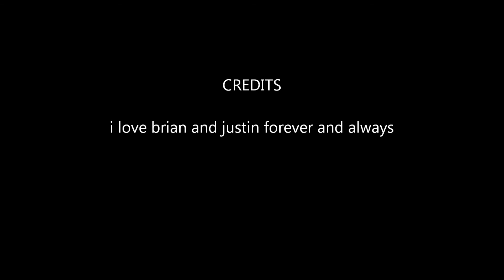BRIAN AND JUSTIN